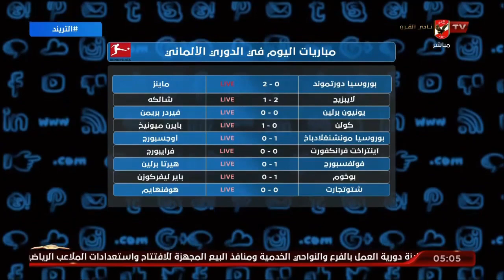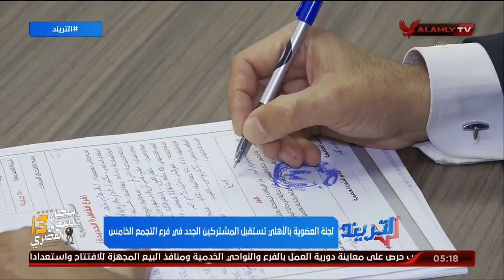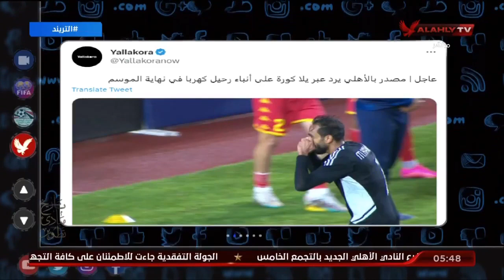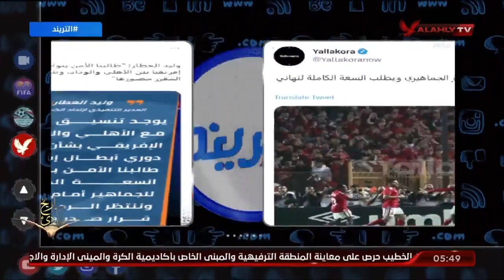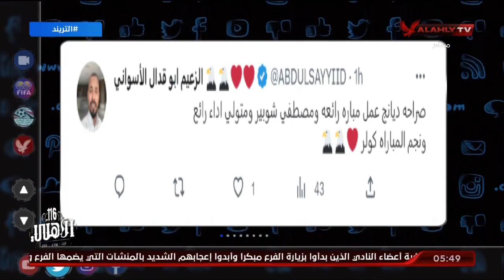الحلقة الكاملة | التريند مع محمد سعيد | 27-5-2023